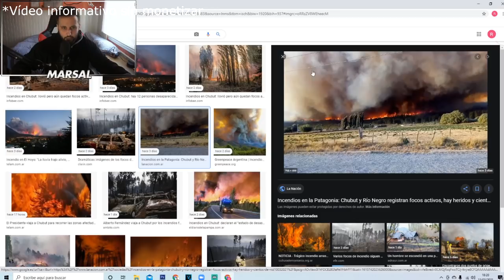INCENDIOS EN LA PATAGONIA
Hola familia. Os dejo mi canal a disposición de éste tipo de noticias. Os debo mucho, por lo que con confianza, podéis pedirme este tipo de vídeos.
Seguramente haga un seguimiento mucho más a fondo en mi canal Tomando Mate: